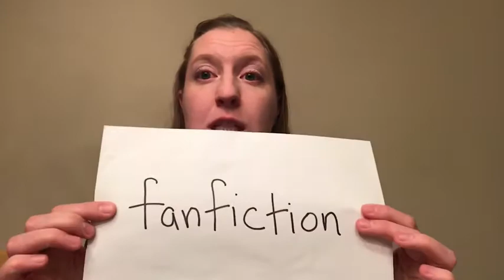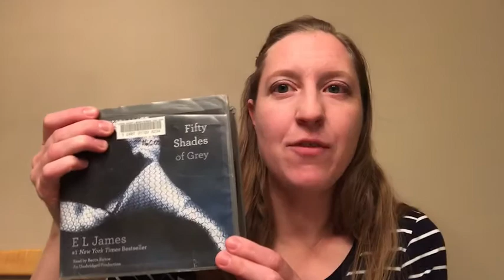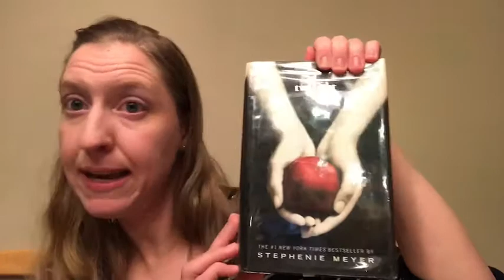Book Club Part 1: 50 Ways of Throwing Shade at Grey Areas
Part 1 of semi-epic rant about books, movies, and fan fiction!
(I say “um” far too much. Will work on that.)